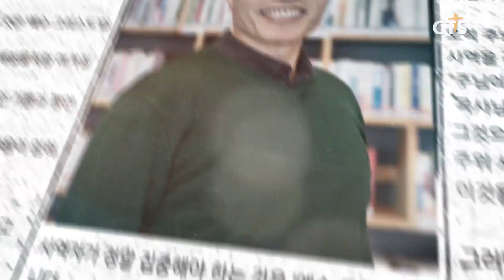[CTS 칼럼] 원주중부교회 | 어린 양에게 속한 자들 (231010) | 김미열목사